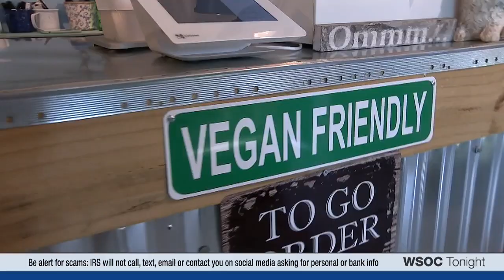Loosening of stay at home restrictions will likely happen gradually, experts say